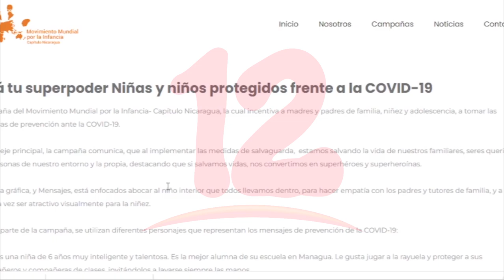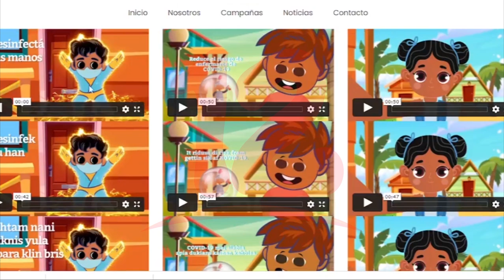Unicef lanza sitio web por la infancia y campaña para promover el cuido contra la pandemia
Noticias12Nicaragua Unicef lanza sitio web de movimiento por la infancia y campaña para promover el cuido contra la pandemia